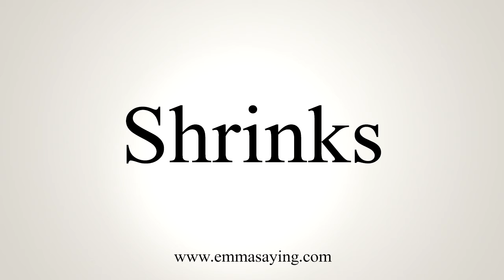How To Say Shrinks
Learn how to say Shrinks with EmmaSaying free pronunciation tutorials.